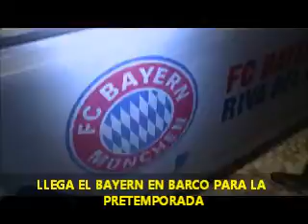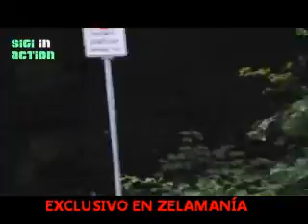CLAUDIO PIZARRO EXCLUSIVO EN ZELAPERU